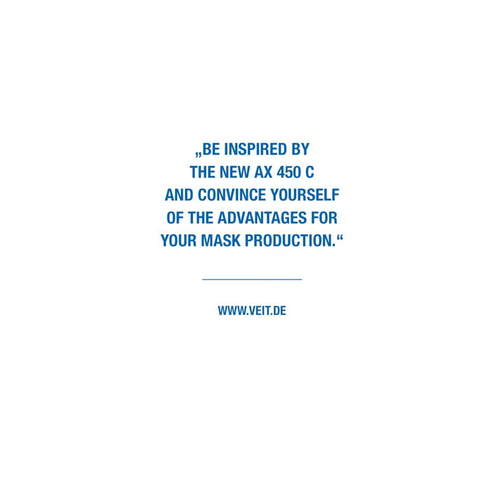AX450C Mask production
AX 450 C Fusing machine - the space-saving solution for shirts and outerwear.

NEW: with folding unit for your mask produktion.